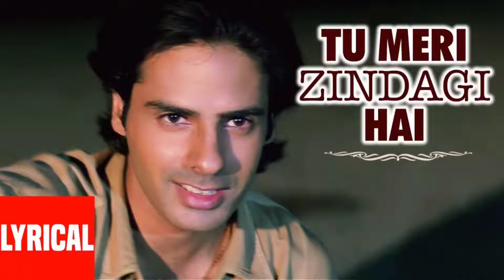Tu Meri Zindagi Hai Song(Hansa Ji & Deepak ji )